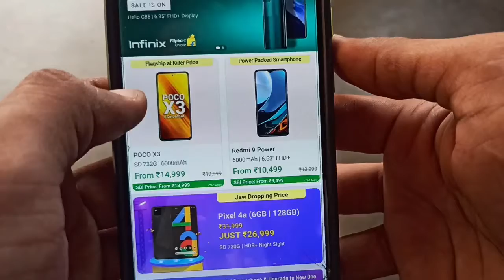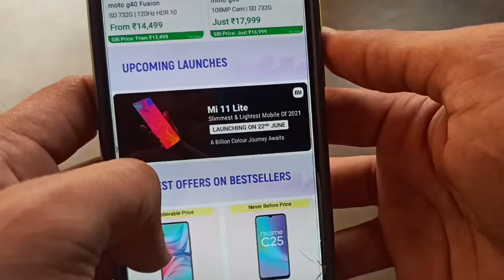Flipkart Big Saving Days | LAST DAY SALE , Don't Miss This Offer 😱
dosto es video me maine flipkart ki sale ke bare me bataya h jiska aaj aakhri din bcha h..